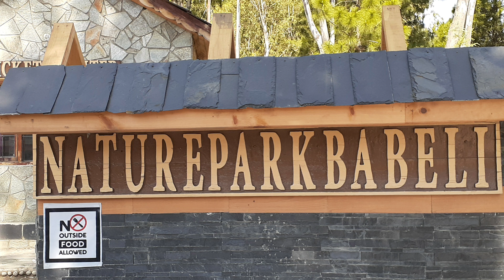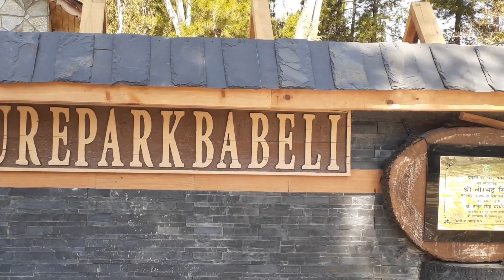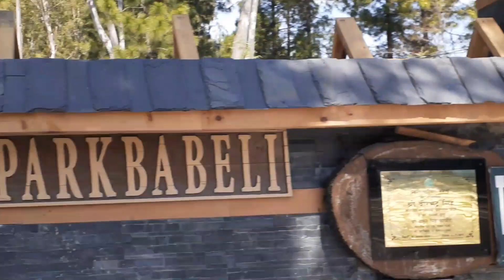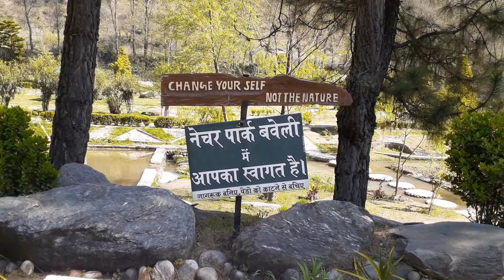Nature Park, Babeli, Kullu, Himachal Pradesh, नेचर पार्क, बबेली, कुल्लू,हिमाचल प्रदेश, Dadi on Shoot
कुल्लू भारत के हिमाचल प्रदेश का एक छोटा जिला है। हिमाचल प्रदेश के वन विभाग ने बबेली के ग्रामीणों की मदद से इस नेचर पार्क को खोला है। यह नेचर पार्क मुख्य कुल्लू शहर से कुल्लू मनाली रोड की ओर 8 किमी दूर है। इस पार्क में प्रवेश करने के लिए आपको टिकट काउंटर से टिकट खरीदना होगा।
यह नेचर पार्क 2017 तक ग्रामीणों के लिए कचरा डंप और पीने का स्थान हुआ करता था, जब वन विभाग ने इसे नेचर पार्क में बदल दिया था। यह विचार कुल्लू के मोहल में एक नेचर पार्क से प्रेरित ग्रामीणों द्वारा दिया गया था। उन्होंने कचरा डालने के लिए एक बड़ा गड्ढा खोदा था और उसे 5 किमी दूर से लाई गई मिट्टी से ढक दिया था।
यह नेचर पार्क समुद्र तल से 1260 मीटर की ऊंचाई पर ब्यास नदी के तट पर स्थित है। ब्यास नदी के किनारे आप बैठकर ठंडी हवा का आनंद ले सकते हैं। इस जगह पर आप रिवर राफ्टिंग भी कर सकते हैं।
नेचर पार्क ऊंचे हरे भरे पहाड़ों से घिरा हुआ है जो पार्क की सुंदरता में इजाफा करता है।
पार्क के चारों तरफ जंगली जानवरों की मूर्तियां हैं।
वन विभाग ने 100 मीटर लंबी एक कृत्रिम झील विकसित की थी, जो पर्यटकों की भारी भीड़ को आकर्षित कर रही है। पर्यटकों के लिए बोटिंग की सुविधा भी उपलब्ध है।
यह प्रकृति पार्क एनएच-21 के बहुत करीब विकसित किया गया है। यह कुल्लू में विकसित पहला पार्क है जिसमें बच्चों के लिए एक संगीतमय फव्वारा, झरना और अन्य चीजें हैं।
यहां की खूबसूरती और मौसम पर्यटकों को काफी आकर्षित कर रहा है। सीमेंट और टाइल्स से बने पूरे नेचर पार्क में फुटपाथ का एरिया चलना है।
इस प्रकृति पार्क ने पार्क के आने के बाद से ग्रामीणों की आय में काफी वृद्धि करने में मदद की है।
अपने परिवार, दोस्तों और बच्चों के साथ समय बिताने के लिए यह एक अच्छी जगह है। आप हथकरघे की विभिन्न दुकानों में बहुत सारी प्रसिद्ध कुल्लूवी चीजें जैसे शॉल, टोपी आदि पा सकते हैं।